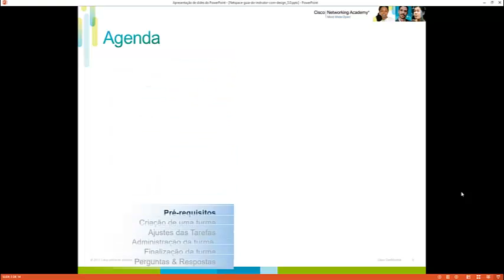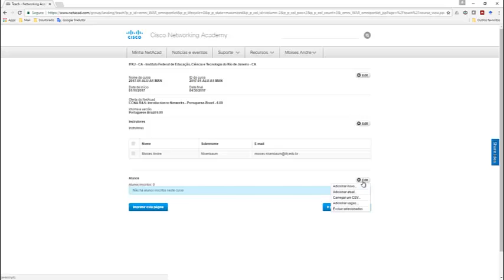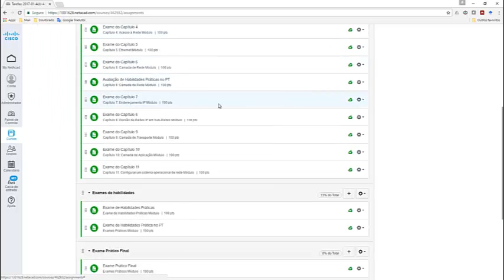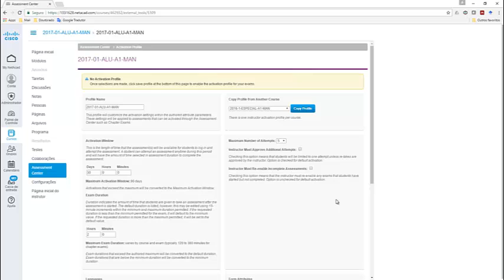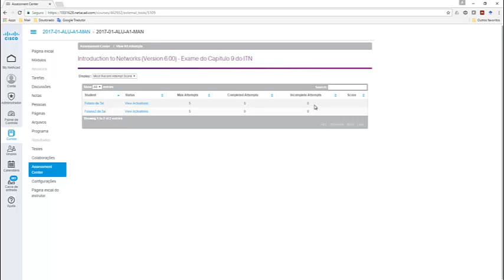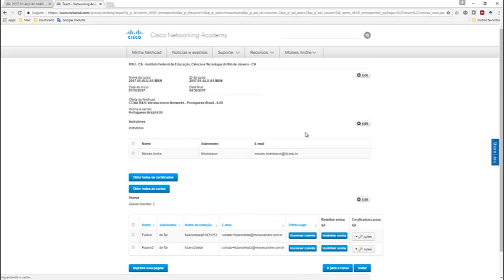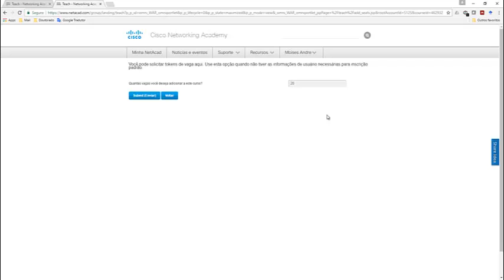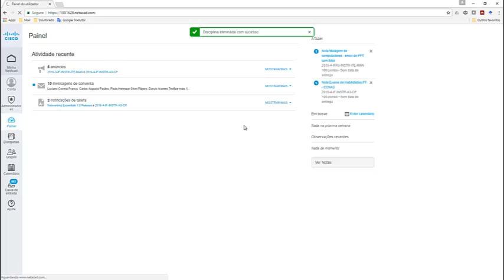Curso para Instrutores - como criar, administrar e finalizar um curso no Netacad (Academia Cisco)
Orientações para instrutores recém-formados em cursos de formação da Academia Cisco (Cisco Networking Academy - Netacad)
Passo a passo de como utilizar a plataforma Netacad com perfil de instrutor.